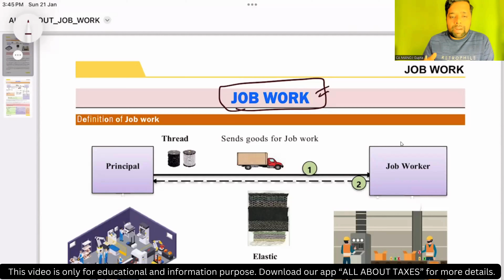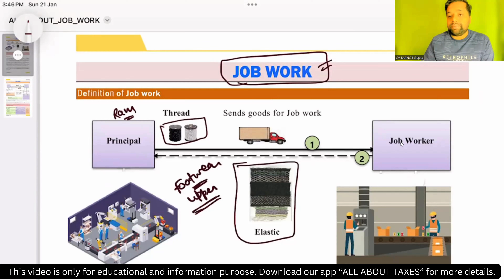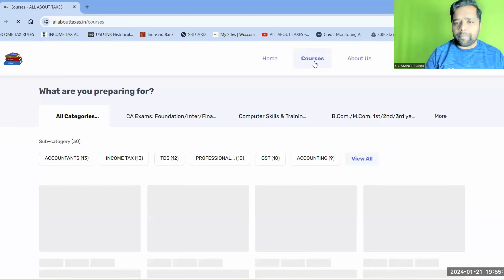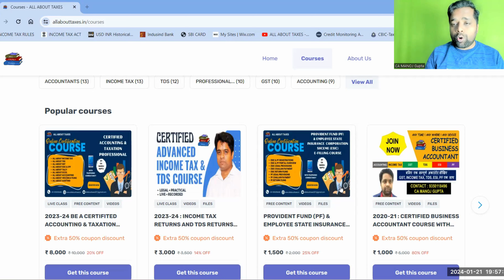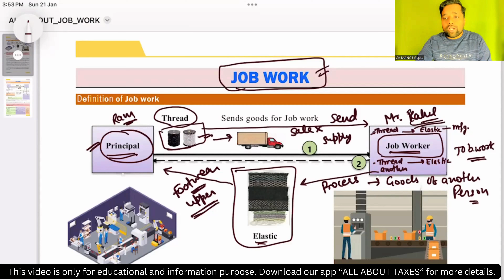What is Job Work | Who is Job Worker | Who is Principal Under GST Law | CA Manoj Gupta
In this video we have discussed what is job work under GST Law. Who will be the job worker and who is know as principal under gst.